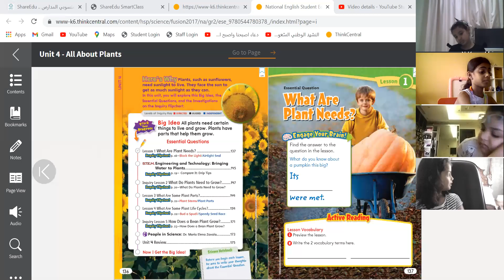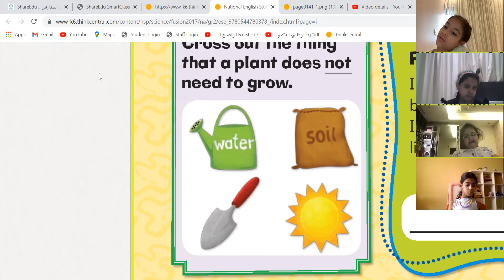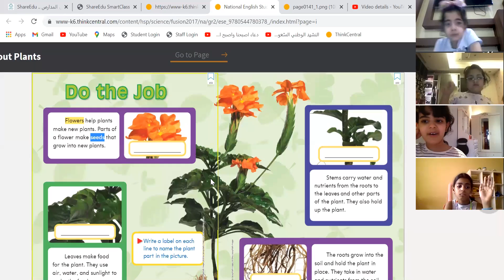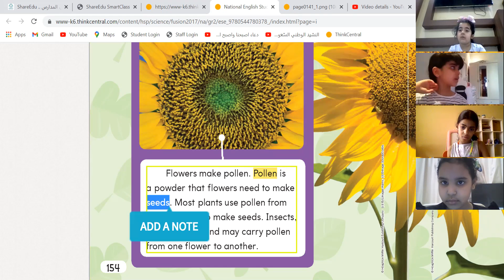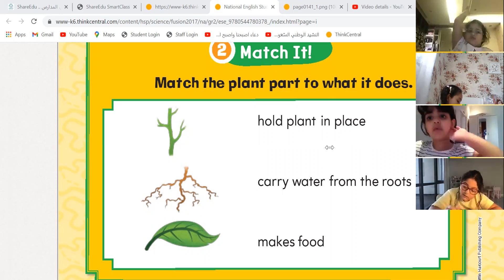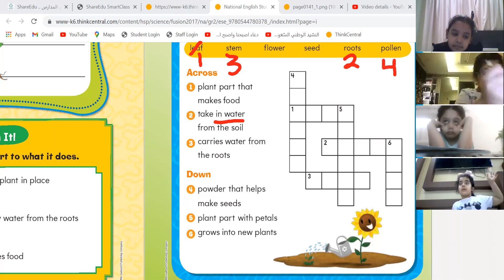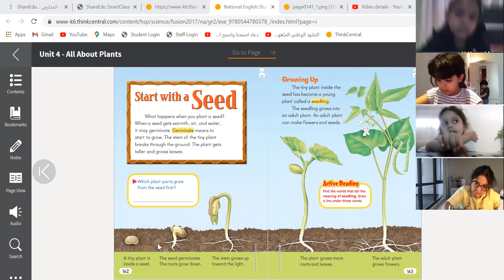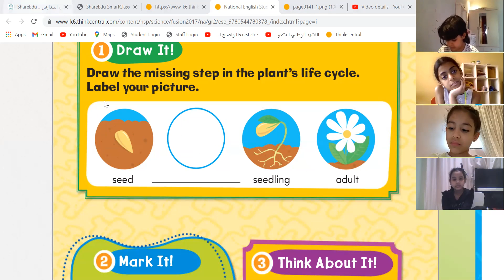grade 2 girls Quiz revision!